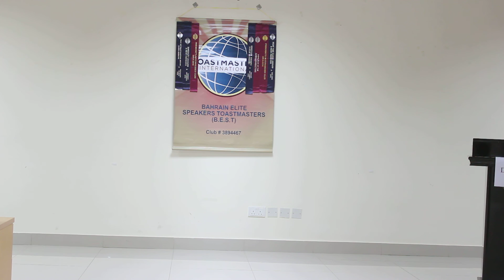The Warrior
Speaker: Umar Mukhtar
Speech Title: "The Warrior"
Manual: CC
Project Title: Ice Breaker
Project No: CC - 1
Meeting No: 38

Date: 26/12/2015

Facebook.com/SpeakAtBEST
Instagram.com/SpeakAtBEST
SpeakAtBEST.wordpress.com